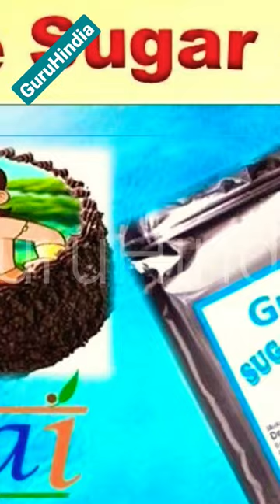फोटोकेक बनाना सीखें: पूर्ण परिणाम हासिल करने के लिए टिप्स और ट्रिक्स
epson l130 photo cake printer | photo cake बनाना पर ऐसे how to apply photo on cake

To apply a photo on a cake using an Epson L130 photo cake printer, follow these steps:

Choose a photo that you want to print on the cake. Make sure it is high resolution and of good quality.

Open the photo on your computer and edit it if necessary. You can use photo editing software to crop or resize the photo to fit the size of the cake.

Load the photo cake printer with the appropriate size and type of edible paper. You can purchase edible paper that is compatible with your printer online or at a specialty store.

Print the photo onto the edible paper using the photo cake printer. Make sure to follow the instructions provided with the printer and edible paper to ensure the best results.

Once the photo is printed, carefully remove it from the paper backing and place it onto the cake. You can use a food-safe adhesive such as piping gel or frosting to attach the photo to the cake.

Smooth out any wrinkles or air bubbles in the photo using a clean, dry spatula or your fingers.

Allow the photo to set on the cake for a few minutes before serving to ensure that it adheres properly.

With these steps, you should be able to successfully apply a photo onto a cake using an Epson L130 photo cake printer. Happy baking!

online cake delivery in Delhi. WhatsApp link

 ‎@guruhindiaChocolate chunautiPhoto cake printer price in indiaamazing cake decoratingback to schoolbirthday cakecake compilationcake decorating ideascake designcake decorationcake recipeschocolate cakehow to prankreelsatisfying ocake videocake ideastrick your friendsshortsyummy cake